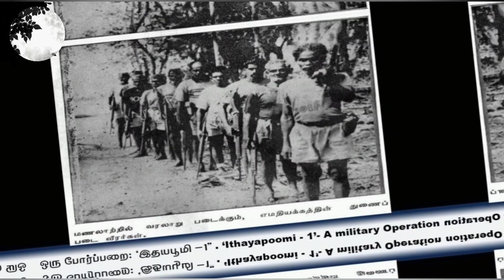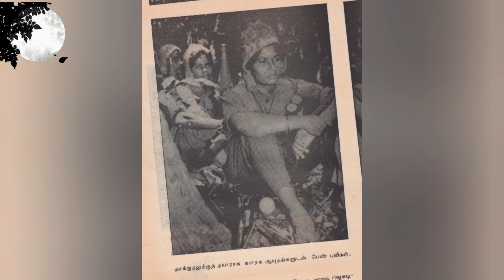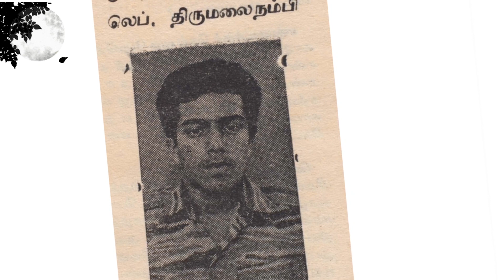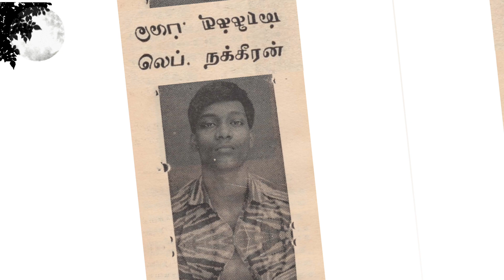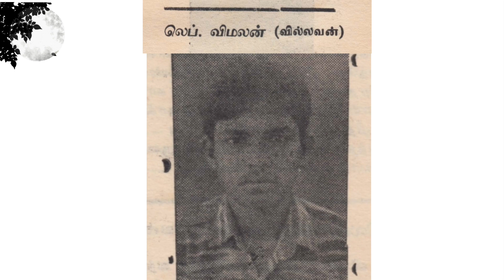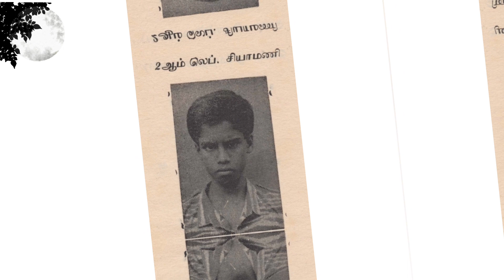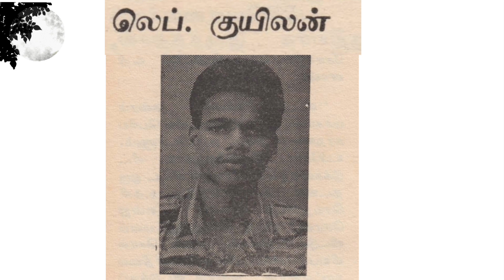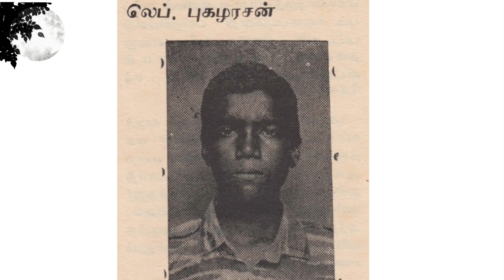இதயபூமி 01 by Ravanan | Audiobook | Ravanan 3.0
இதயபூமி 01 | Audiobook | Ravanan 3.0